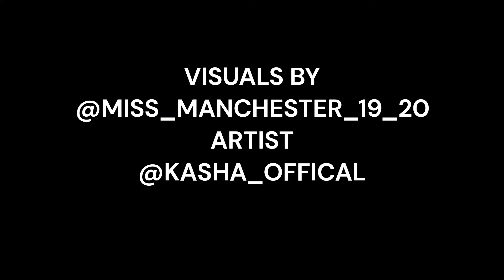Kasha - abortion (visual)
HAPPY NEW YEAR #2023